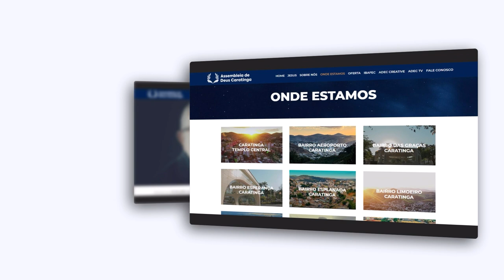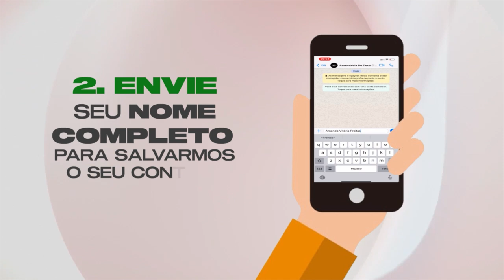ADEC TV PODCAST - PASTOR ELISEU MAIA